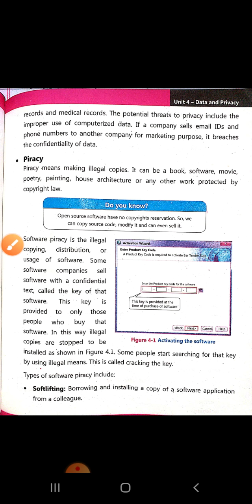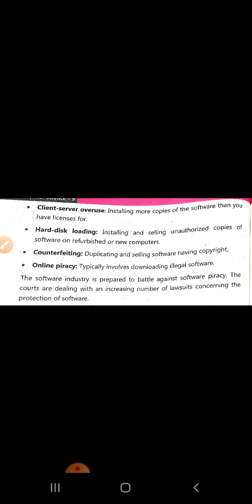"Ethical issues related to security" 2